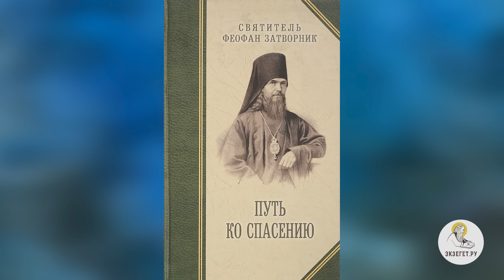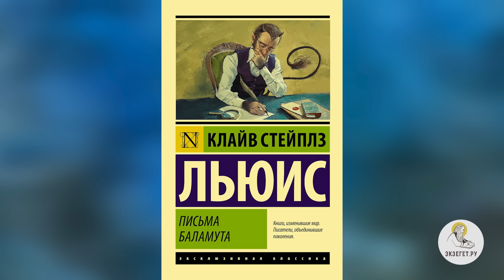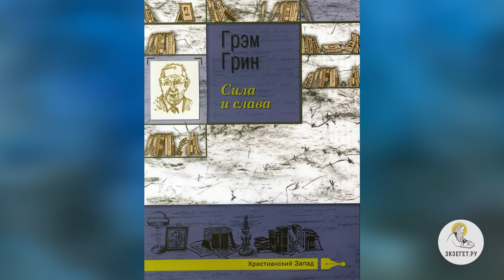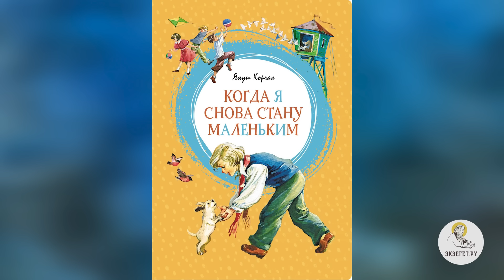5 ЛЮБИМЫХ КНИГ от игумена Нектария (Морозова)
В сегодняшнем видео на библейском портале Экзегет православный публицист и писатель игумен Нектарий (Морозов) рекомендует 5 любимых книг.

🔸  "Путь ко спасению" святителя Феофана Затворника
🔸  Внутренняя духовная жизнь
🔸  "Письма баламута" Клайва Льюиса
🔸  Примеры того, как бесы уловляют человека
🔸  "Сила и слава" Грэма Грина
🔸  "До свидания, овраг" Константина Сергиенко
🔸  "Когда я снова стану маленьким" Януша Корчака

Команда Экзегет.